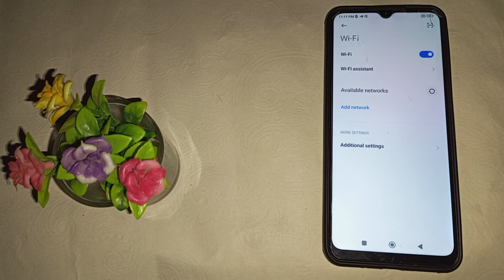How to enable wifi in Redmi 9i